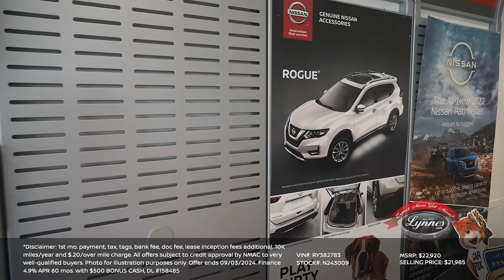🎉 **End of Summer Sales Event at Lynnes Nissan!** 🎉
Looking for an incredible deal on a brand-new Nissan Sentra S? Now's the time to act! During our End of Summer Sales Event, you can lease the stylish and reliable Nissan Sentra S for just **$189 per month** or finance it with an amazing **4.9% APR**.

This offer won't last long, so don't wait—visit Lynnes Nissan today and drive home in your new Sentra S!
Don't miss out on these fantastic savings—come in and take advantage of our End of Summer Sales Event before it's too late!

📍 318 Bloomfield Ave (Sales) 374 Bloomfield Ave (Service) Bloomfield NJ 07003
🔗 Lynnesnissan.com